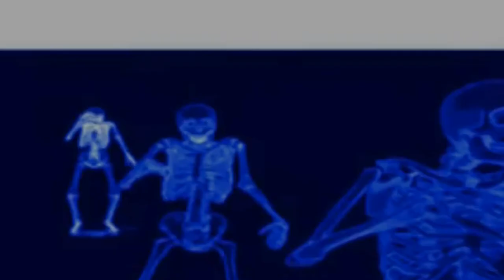GEORGE WASHINGTON | The Council - Let's Play #2 (Episode 1: The Mad Ones)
The Council Let's Play! In The Council Episode 1, Lukas encounters George Washington, a member of the Golden Order and gets to explore the mansion a bit more.

► Want amazing stuff? ◄